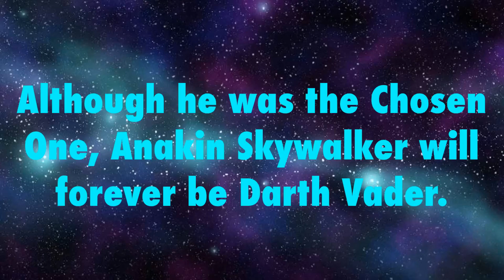youtube video #-ZiRxyR4E00